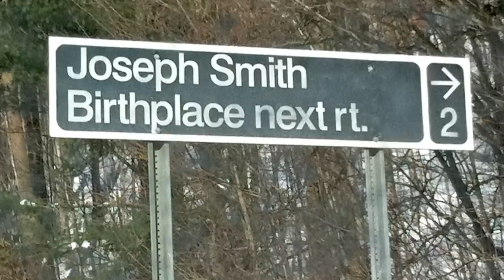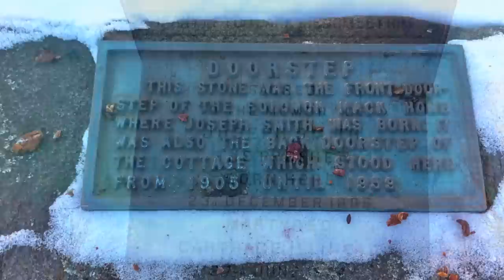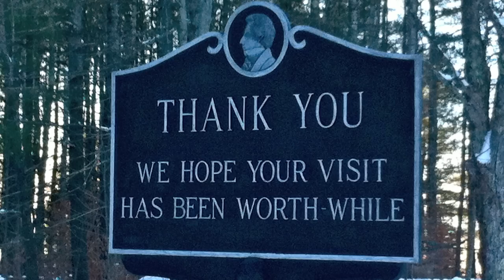The Joseph Smith Jr. Birthplace-HD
On Monday January 17th, 2011, I took a trip to Sharon, Vermont which is the birthplace of the beloved Mormon Prophet and person who restored the Gospel of Jesus Christ back to us, Joseph Smith Jr. This video is part of the Joseph Smith Jr. Video Collection that I am creating here on YouTube.

To honor his life of sacrifice, The Church of Jesus Christ of Latter-day Saints erected and dedicated the Joseph Smith Jr.  Birthplace Memorial on December 23, 1905, exactly 100 years after his birth.

The monument which I feature in this video, stands just feet from where the original cabin in which he was born, stands. The Monument stands 38 1/2 feet to honor each year of his life. Joseph Smith Jr. died in Carthage, Illinois on June 27, 1844 after an armed mob entered the Carthage Jail killing him and his older brother of 5 yeas, Hyrum Smith.